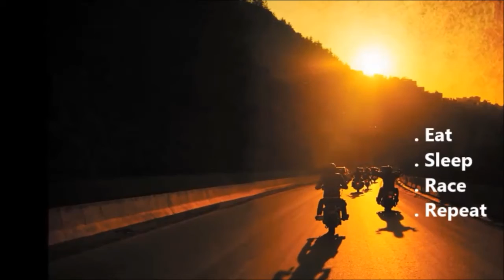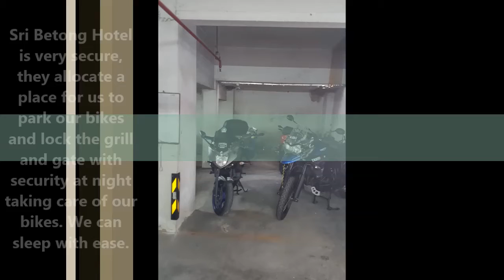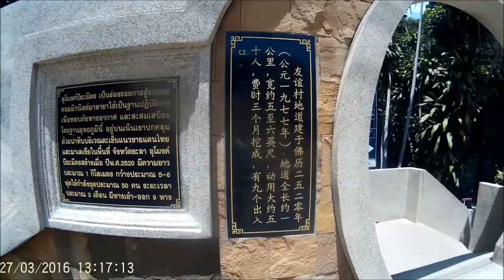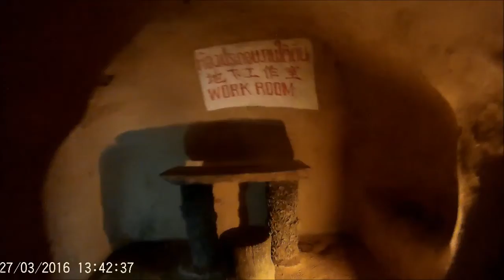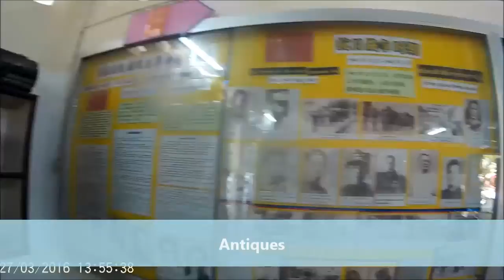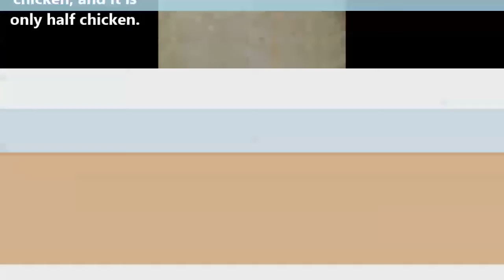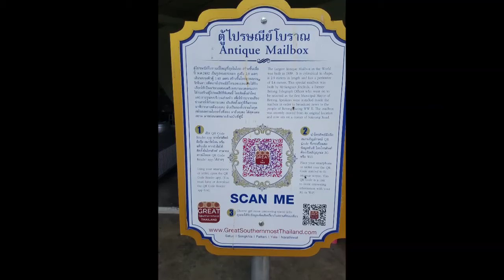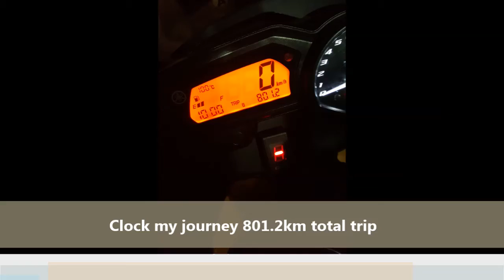Betong 26 to 28 Mar 16 Bike Trip in 720p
1st time in Betong, came with 5 bikers, 1 left early and left 4 to enjoy the rest of the days. 3d2n.